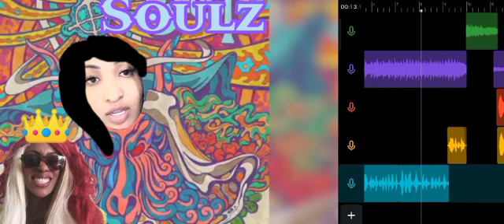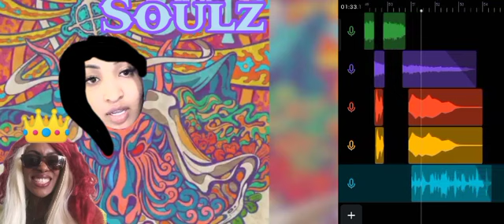Ghost- Mary On The Cross (Jayedith and Pon Mi Remix)